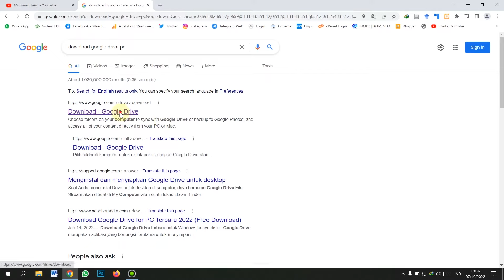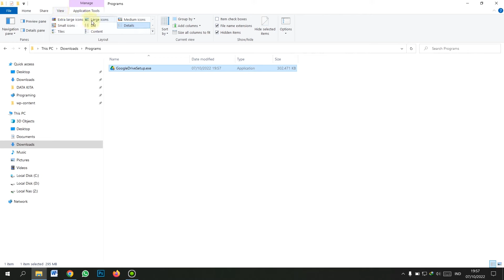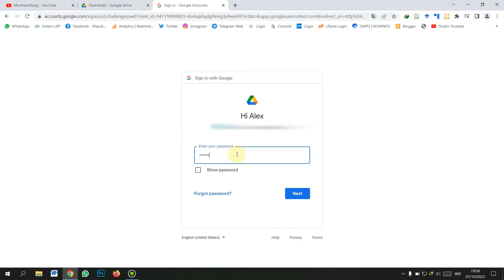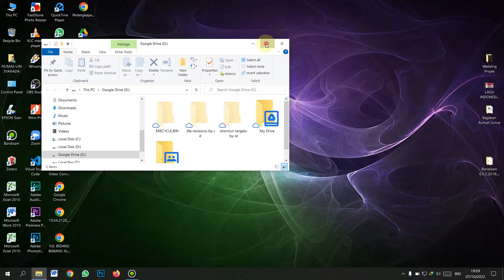Cara Download dan Install Google Drive di Win 7 Win 8 Windows 10 | Part 1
Video ini menjelaskan tentang cara download dan instal Google Drive di Windows 7, Windows 8 dan Windows 10 serta Windows 11 terbaru. Adapun Langkahnya:
2. Klik Download Download Drive for desktop
3. Tunggu sampai selesai download kemudian buka foldernya kemudian double click pada file instalasinya.
4. Klik Install dan tunggu sampai selesai.
5. Klin login pada browser kemudian masukkan email dan pasword anda jika sudah muncul succes ! pada layar browser maka anda sudah berhasil connect dengan drive anda.
6. Kemudian buka google drive pada komputer, laptop anda...Selamat anda sudah bisa akses drive anda langsugn dari perangkat anda.